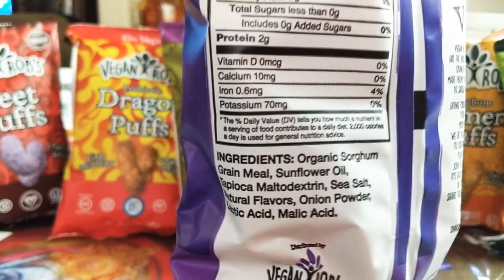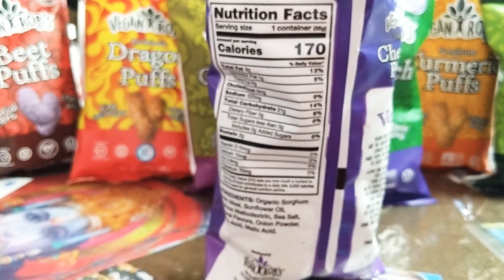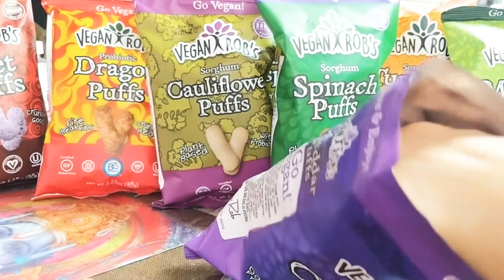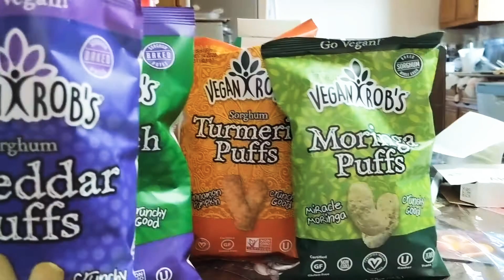vegan robs cheddar puffs